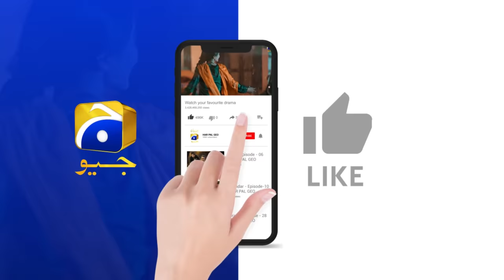Grift Mega Episode 02 - [Eng Sub] - Ali Abbas - Saniya Shamshad - Momina Iqbal - 1st January 2023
Grift Mega Episode 02 - [Eng Sub] - Ali Abbas - Saniya Shamshad - Momina Iqbal - 1st January 2023  - HAR PAL GEO

Written By: Erum Wasi & Saima Wasi
Directed By: Saleem Ghanchi
Produced By: Abdullah Kadwani & Asad Qureshi
Production House: 7th Sky Entertainment